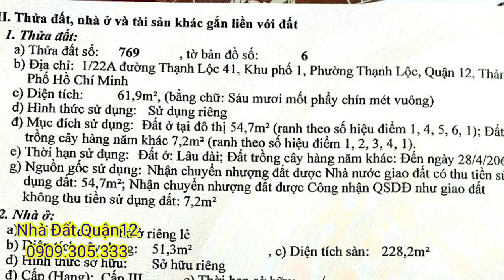Bán nhà quận 12 |bán nhà sổ hồng riêng quận 12 | Nhà Đất Quận 12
🏦 Cần bán nhà 1 trệt ,3  lầu,  đường Thạnh Lộc 41  , gần Cao Đẳng Điện lực HCM
🌟 Diện tích : 4 x  16  , sổ hồng riêng , hoàn công đầu đủ
🚘 Đường : 12 m
🎆Giá : 6tỉ 5

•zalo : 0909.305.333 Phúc